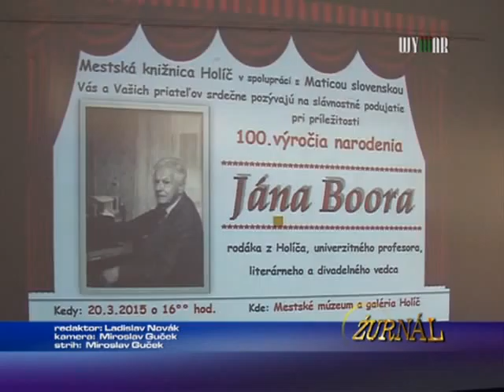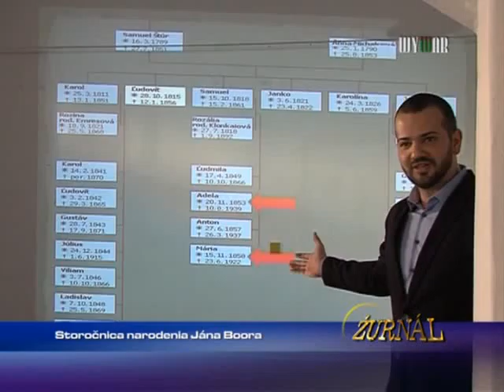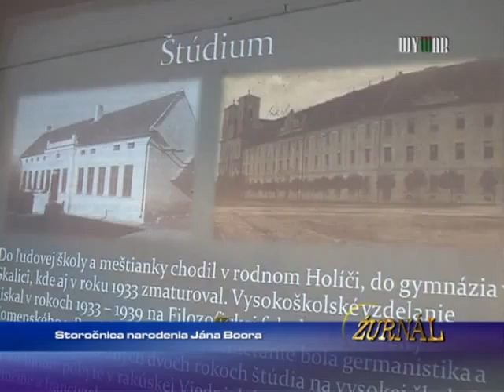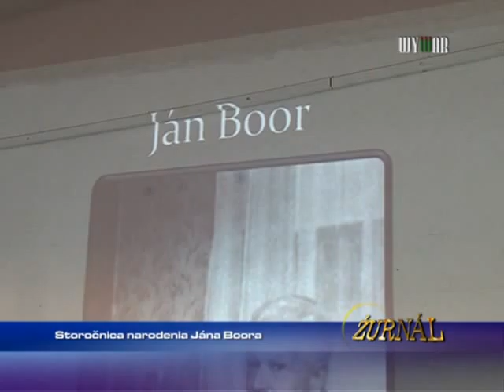100 ročnica narodenia j.Boora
100 ročnica narodenia j.Boora
1608